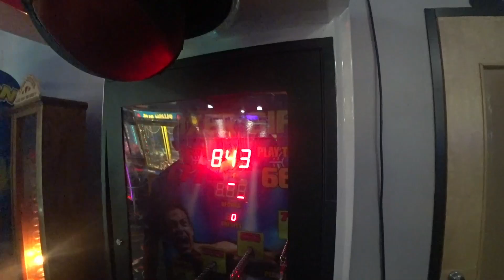Emily Shows Off Her Punch...